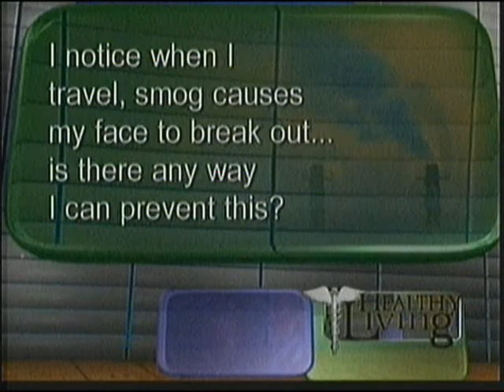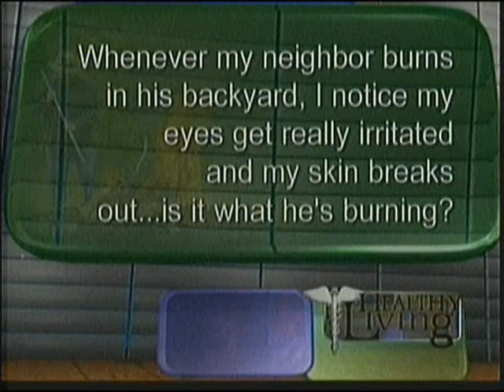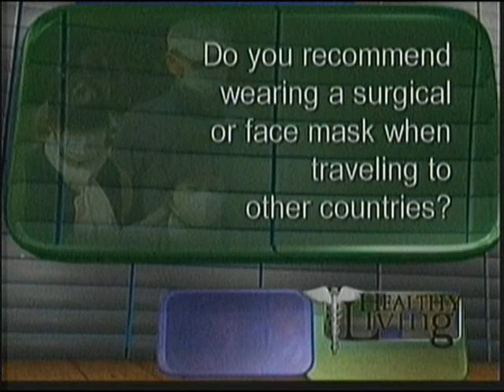Healthy Living with Dr. Jitka Lom: DUST (2 of 2)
Dr. Jitka Lom with ExpressCare shares expert advice on medicine and healthy island living.